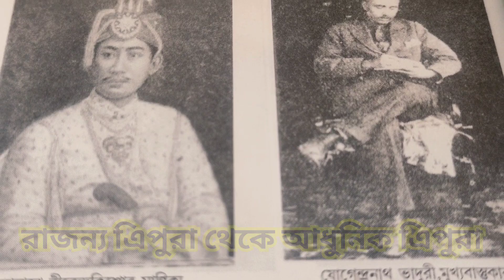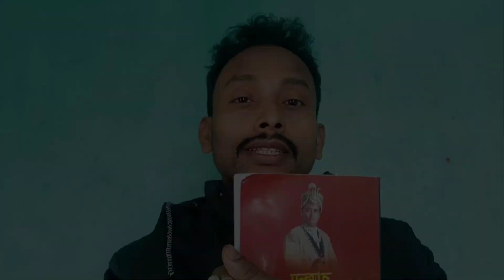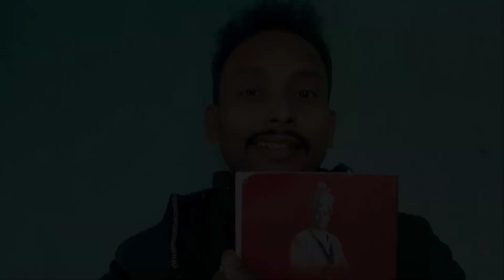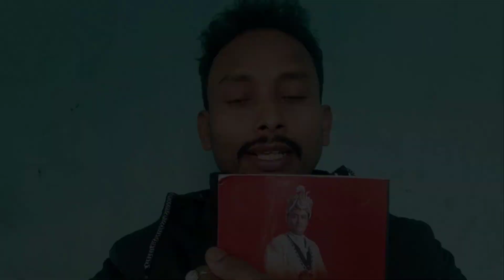তিপরাসা মহারাজাদের তৈরি আধুনিক এিপুরা ❓ History of Tripura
তিপরাসা মহারাজাদের তৈরি আধুনিক এিপুরা ❓ History of Tripura | Tripura History | Tripura King | tripura @Pranabjhuma

Welcome To New Videos.

More Videos Link At Pranabjhuma Channel👇

pranabbanik1990@gmail